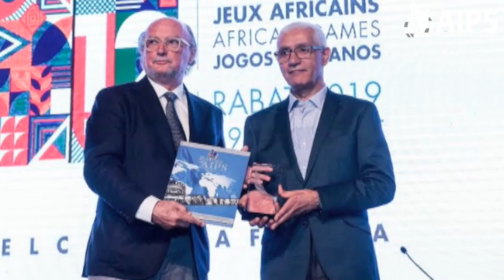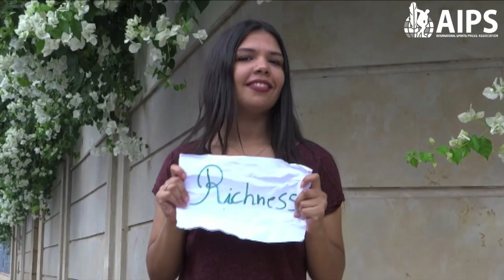AIPS Young Reporters at African Games in Morocco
Resume of the first Young Reporters Project held in Africa ever.